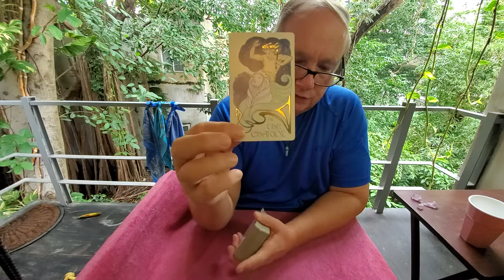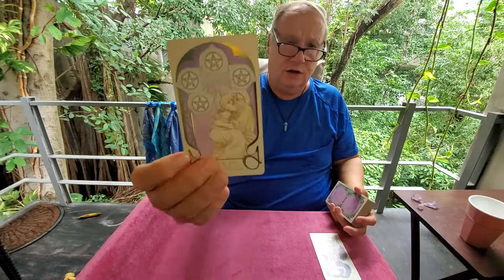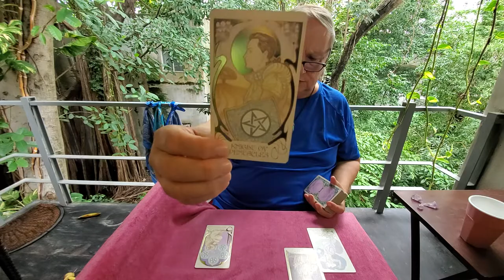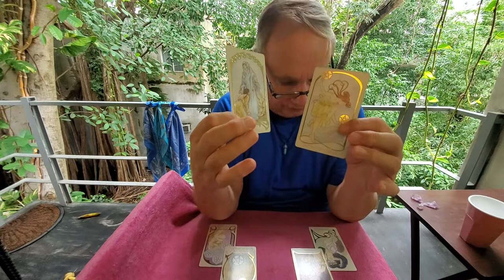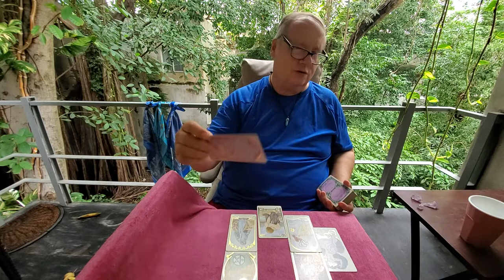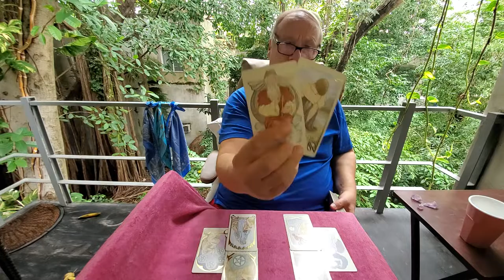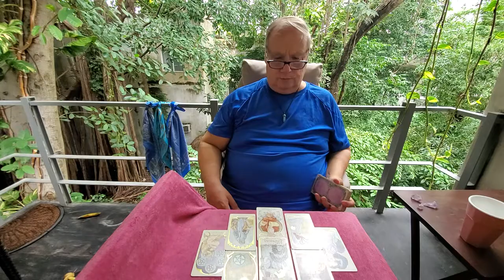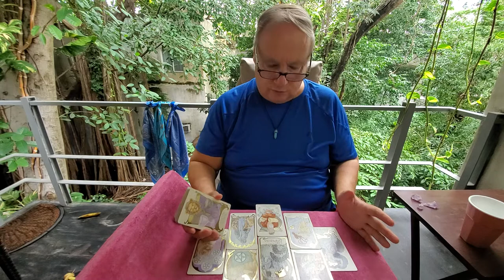Cancer Special Timeless Tarot - Heart Spread Read: You & Your Anima/Animus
Tarot Cancer Special timeless heartspread read for Cancer Sun, Moon, Rising & Venus energies